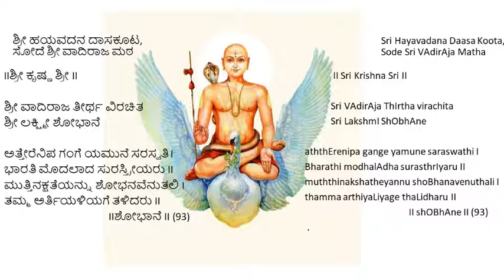Day093 - Session 03 - Hayavadana Daasa Koota Lakshmi Shobhane Learning Module 093